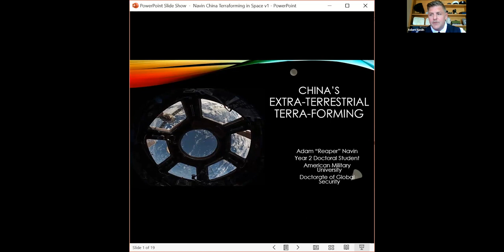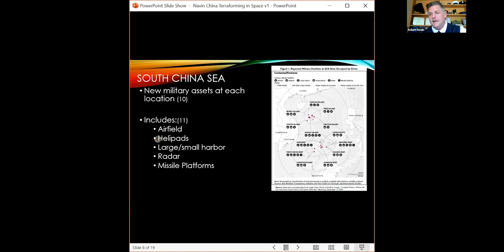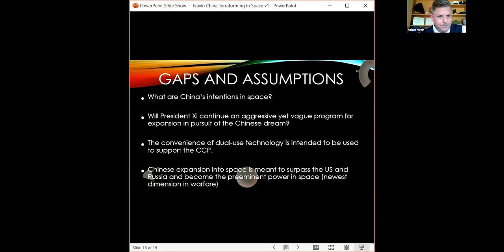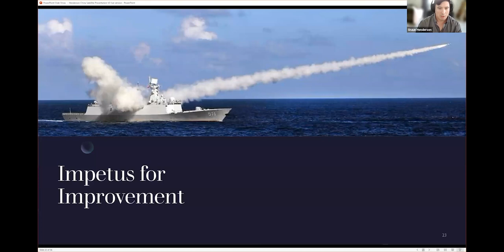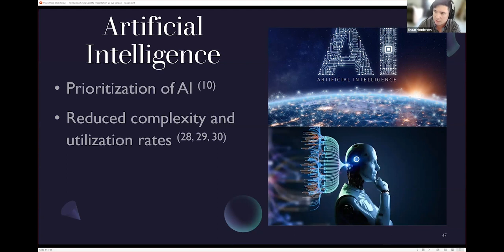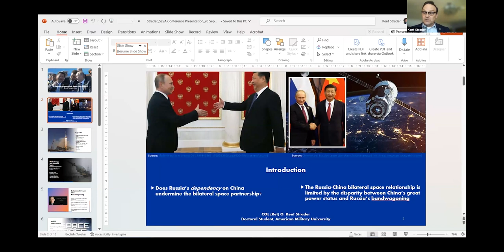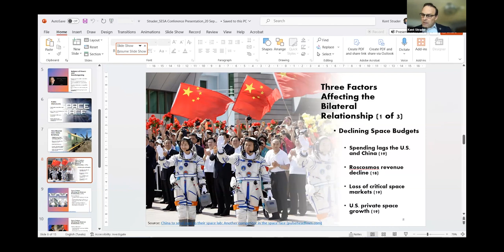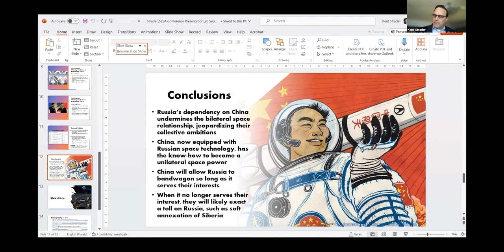The Changing International Landscape: China and Russia